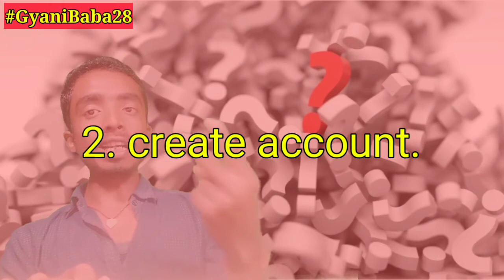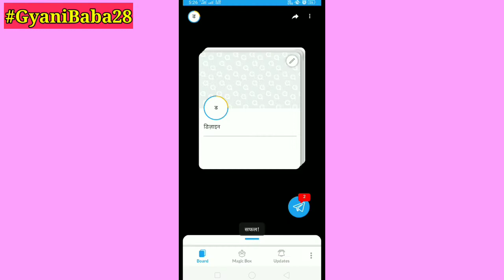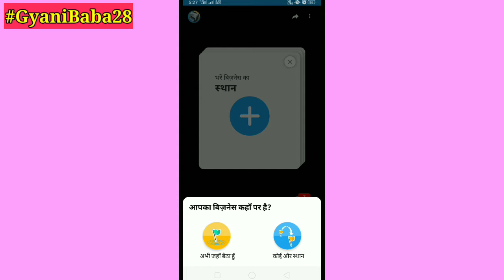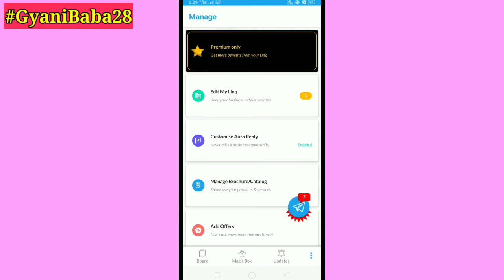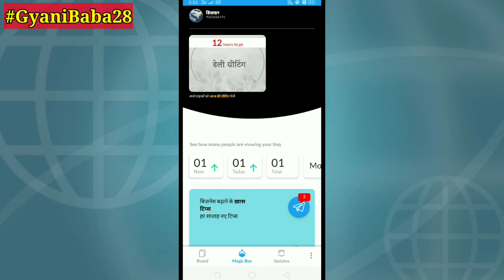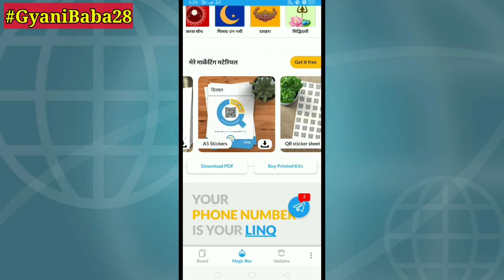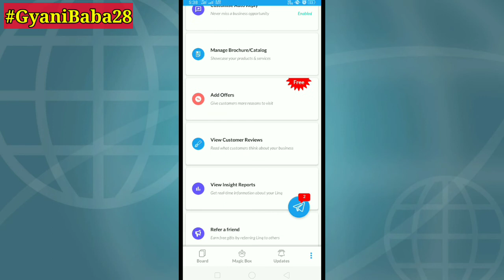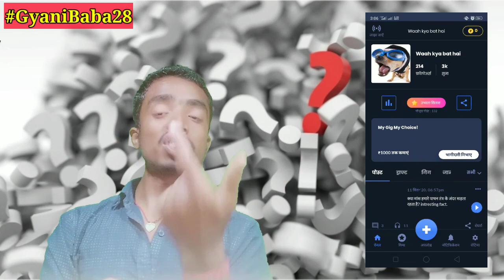Linq app kaise use kare. grow my business linq app kya hai.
linqaapp grow myb ussiness.